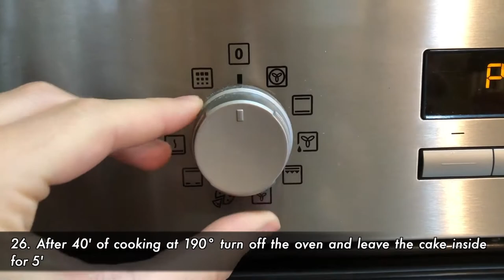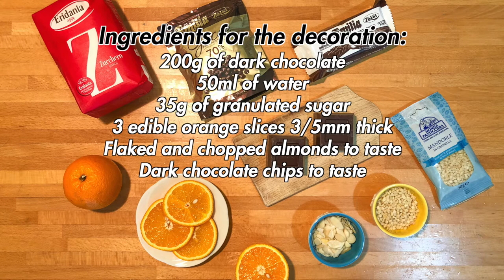Orange cake covered with dark chocolate filled with orange cream and dark chocolate nuggets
Every time I taste a slice of orange cake it always seems like it's my birthday, a simple and traditional cake. Today, however, I propose you my recipe for a delicious orange cake with a richer reinterpretation and a modern style presentation.

DETAILS
- Difficulty: medium
- Preparation time: 1h and 30'
- Doses: 8 people/slices
- Cost: low

INGREDIENTS

Ingredients for the cake:
- 300g of 00 flour
- 250g of granulated sugar
- 140ml of milk
- 75g of butter
- 3 medium eggs
- Juice and grated zest of 2 edible oranges
- 1 sachet of vanilla yeast for cakes

Ingredients for the orange cream:
- 300ml of orange juice (squeezed from about 4 oranges)
- 100g of granulated sugar
- 30g of corn starch
- 10g of dark chocolate chips

Ingredients for the decoration:
- 200g of dark chocolate
- 50ml of water
- 35g of granulated sugar
- 3 edible orange slices 3/5mm thick
- Flaked and chopped almonds to taste
- Dark chocolate chips to taste

Tools used:
- 225ml oil dispenser
- Kitchen robot Kenwood chef
- Spatulas set
- Hinged cake pan (23cm diameter)

Chapters:
- 00:00 | Intro
- 00:15 | Recipe
- 00:25 | Details
- 00:57 | Ingredients and cake preparation
- 03:05 | Ingredients and orange cream preparation
- 09:05 | Ingredients and decoration preparation
- 13:52 | Final product
- 14:12 | Ending (Subscribe and Watch Next)